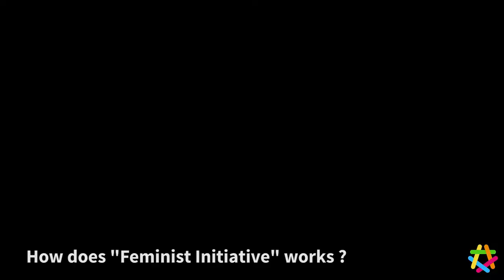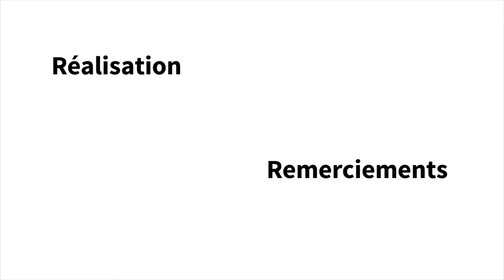Feministisk Initiativ - Ecoféminisme, anti-racisme et éducation populaire - Multisubtitles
Ecoféminisme, anti-racisme et éducation populaire, découvrez le premier parti féministe au monde "Feministisk Initiativ".

Lisez notre article sur le "Feminitisk Iniativ" en Suède et découvrez plus d'initiatives sur le site de notre voyage à travers l'Europe des initiatives de démocratie locale